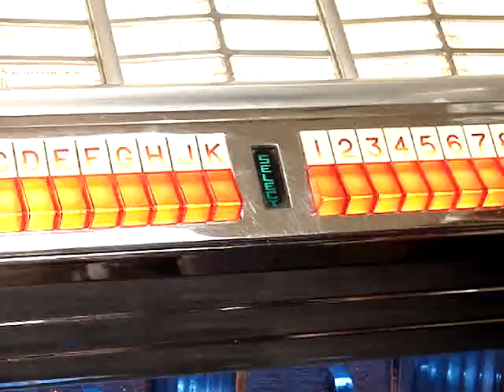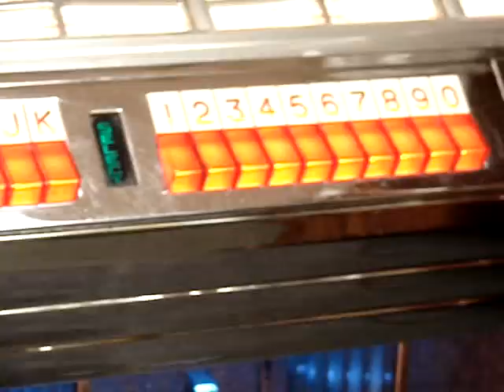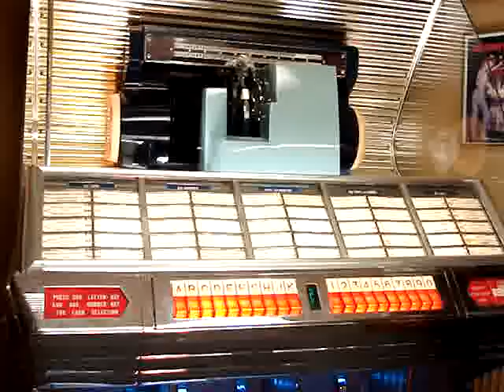Seeburg 1954 Playing Funny how time slips away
Seeburg model HF100-R Playing Funny how time slips away by Jimmy Elledge the original singer of this song who made it popular in 1962. It was written by Willie Nelson